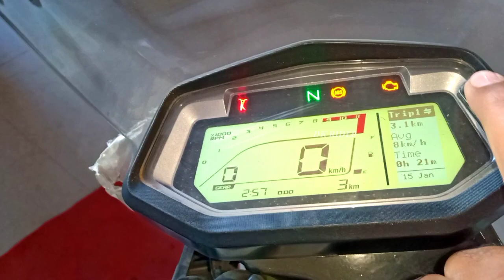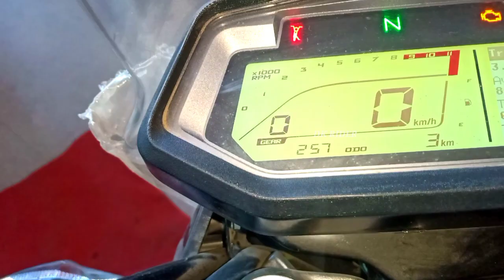2023 New Hero Xpulse 200 4V Adventure Bike Detailed Review ! Features Onroad Price Hero Xpulse200 4V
2023 New Hero Xpulse 200 4V Adventure Bike Detailed Review ! Features Onroad Price Hero Xpulse200 4V

Hi Friends 👏👏
   About this video-:

Doston is video me maine Finally 2023 New Hero Xpulse 200 4V Adventure Bike Detailed Review !

Showroom Address -:
       Shyaam Motors Radha Vatika Shani Mandir Gopal Nagar GT Road Nauwa Bagh Fatehpur Uttar Pradesh